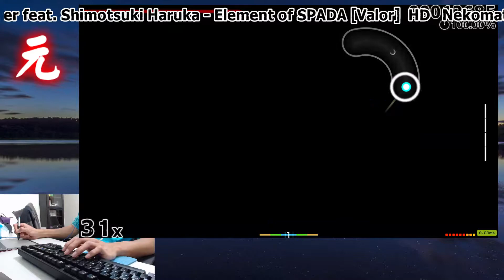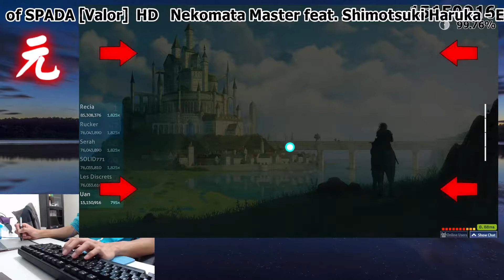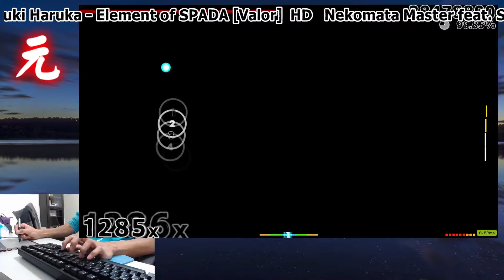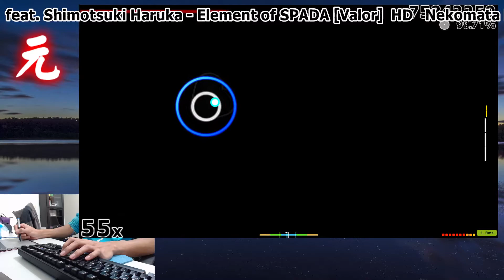Osu! Element of SPADA [Valor] HD 99.71% 1 miss